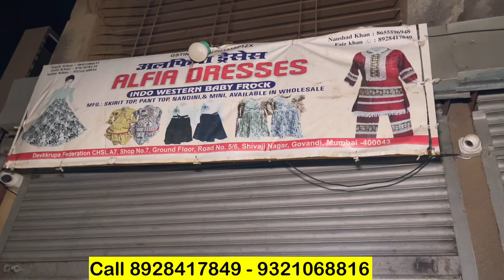Fancy kids frock wholesale Market Mumbai / kids clothes wholesale/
Shop Name : Alfiya Garment
Address :- near Haji Medical, Govandi Slums, Govandi West, Baiganwadi, Shivaji Nagar, Mumbai, Maharashtra 400043

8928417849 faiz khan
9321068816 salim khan